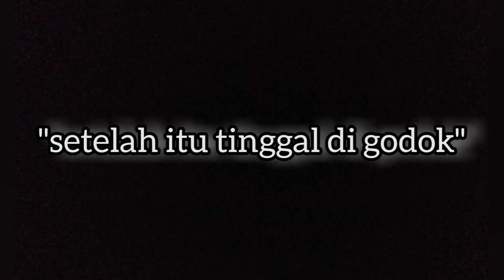kelakuan kakak beradik ini membuat orang naik darah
ketika hasil panen tidak sesuai dengan prediksi,harus tetap ada yang bisa membuat bahagia